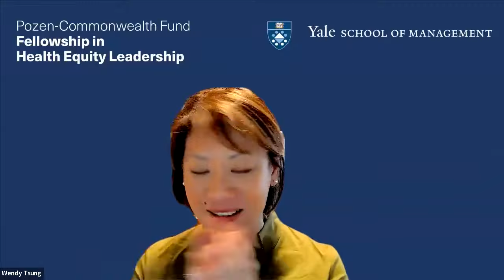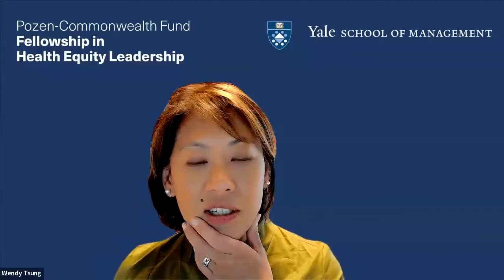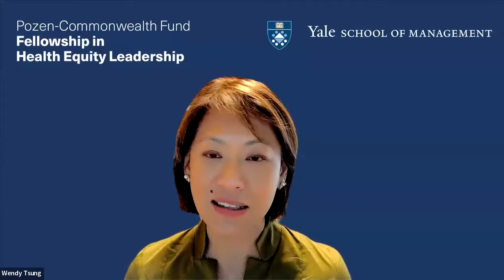Webinar: Pozen-Commonwealth Fund Fellowship in Health Equity Leadership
Join Dr. Marcella Nunez-Smith, Director of the Pozen-Commonwealth Fund Fellowship in Health Equity Leadership at Yale University,  Dr. Howard Forman, Faculty Director of the MBA for Executives Healthcare area of focus and co-founder of and special advisor to the fellowship, and Dr. Steven Starks ‘23, Clinical Assistant Professor at the Tilman J. Fertitta Family College of Medicine for a discussion on the Pozen-Commonwealth Fund Fellowship. You will also have the opportunity to pose your own questions to the panel.

The Pozen-Commonwealth Fund Fellowship is a 22-month, degree-granting program that covers the cost of the MBA for Executives program and gives healthcare professionals the leadership skills and the deep understanding of teams, markets, and organizations necessary to tackle major inequities in the U.S. healthcare system.